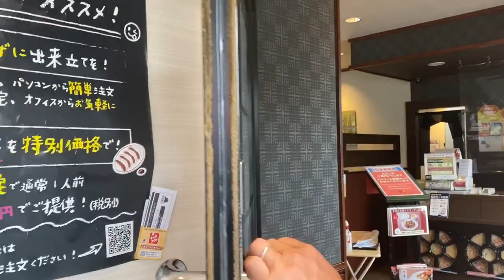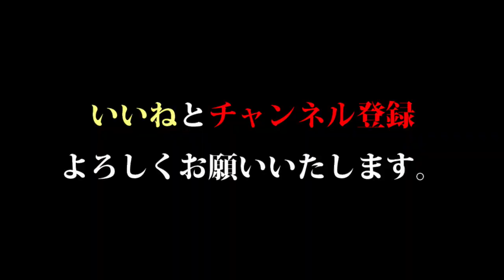ぐっちゃんねる第１０弾.pds８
えびすこ！えびすこえびすこえびすこ！！えびすこを決めてやる！
そっぷにとっては稽古より厳しい
えびすこってなんだ？相撲通なら知っている？稽古よりも厳しいえびすこに挑戦だ！